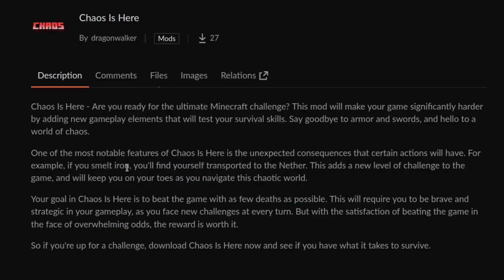Minecraft But It's CHAOS!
Minecraft but it's chaos! In this Minecraft but video I'm playing with a mod named Chaos Is Here where it turns Minecraft into the most chaotic thing you could imagine!